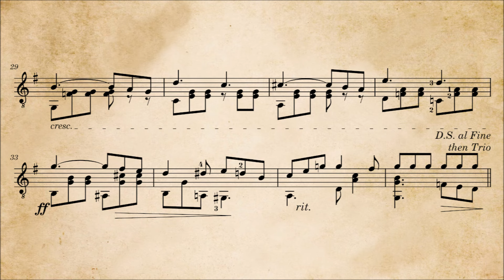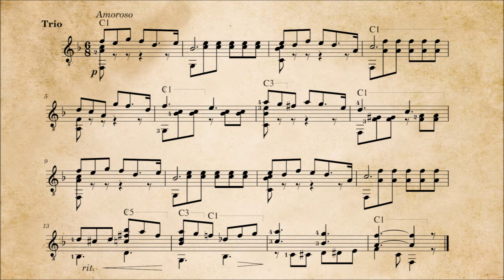A.J. Weidt - Dream Pictures (Rêverie)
The piece "Dream Pictures" (1921, subtitled "Rêverie") by Albert John Weidt (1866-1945).